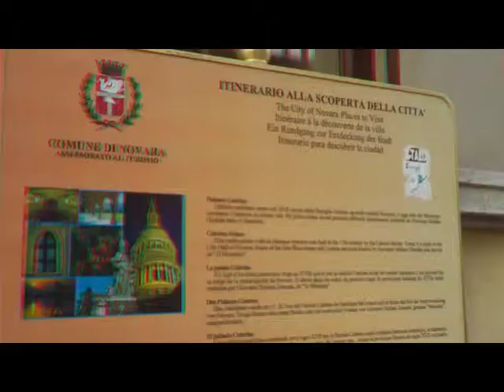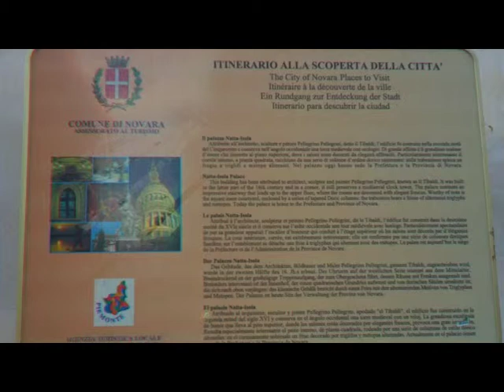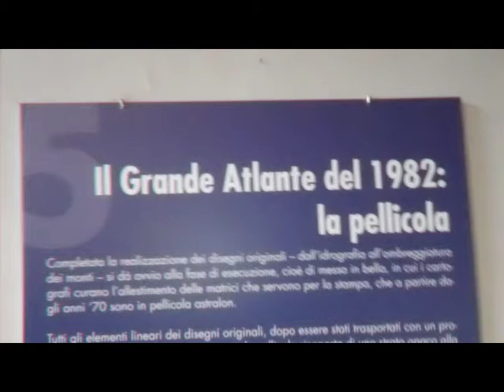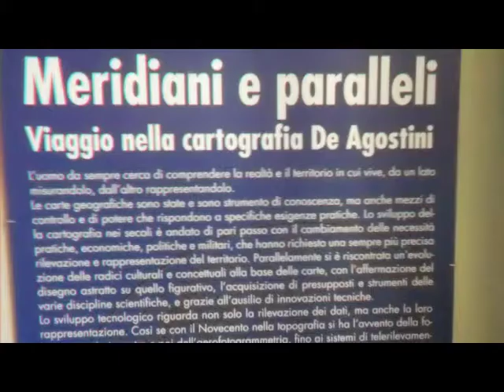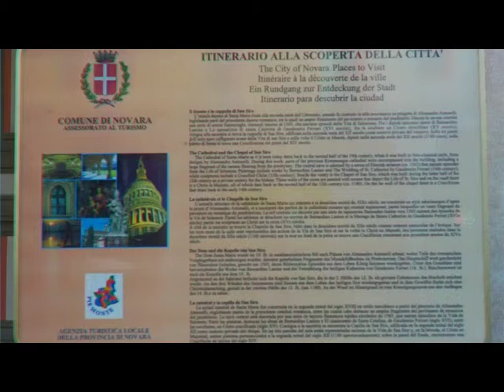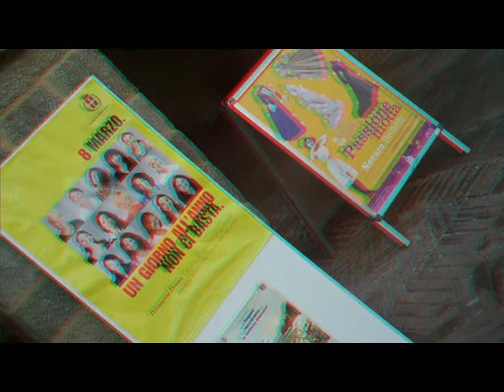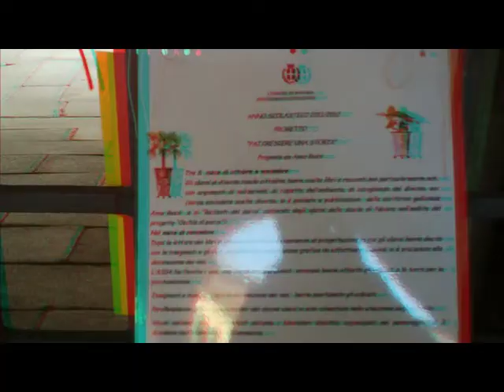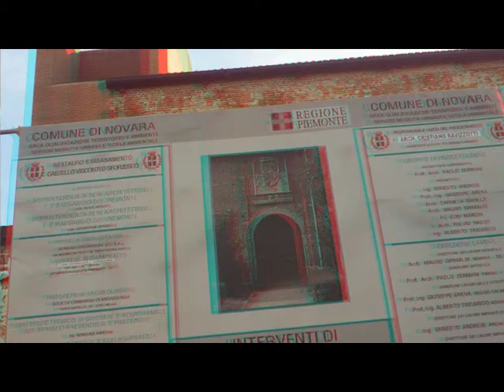Anaglifo 3D NOVARA Artista di Strada..[by Sergio Conegliano]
Created with Bloggie 3D &  MAGIX Video deluxe 17 Plus